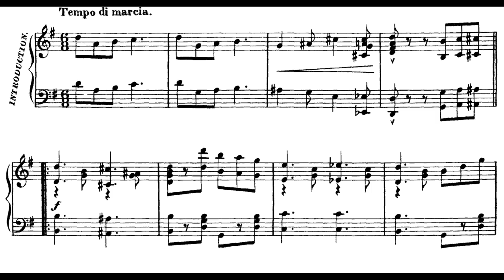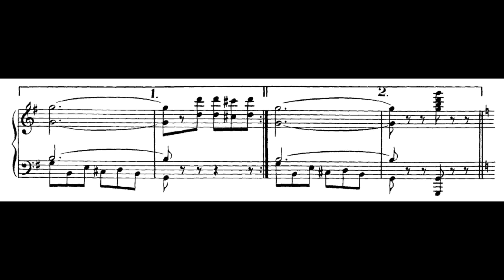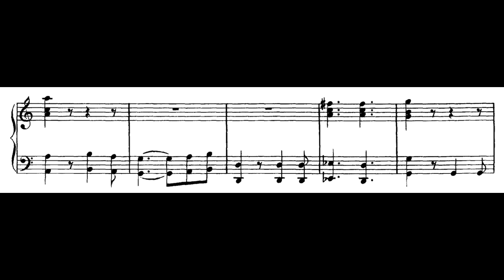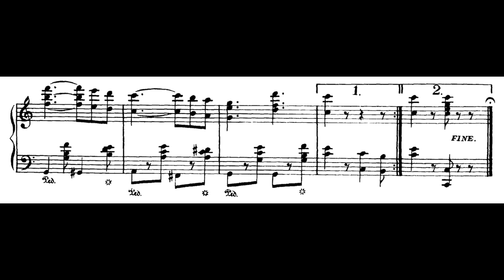Joplin - March Majestic (March and Two Step) - Richard Glazier Piano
Scott Joplin (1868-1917) was an American composer and pianist who is known as the "King of Rags." He is best known for composing "The Entertainer" and the "Maple Leaf Rag."

Richard Glazier's website describes him as an "award-winning pianist, narrator, documentary filmmaker and one of the leading authorities on American Popular Song." I feel he plays this piece better than anyone else I have heard.